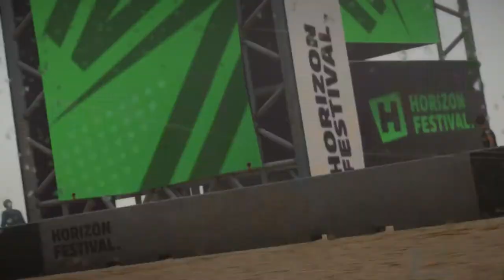Keep HUD and black bars in finish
Hello everyone, welcome to my channel... since I'm from Ukraine and I'm at war right now, I really need your support in the form of a donation I try my best to make sure you have a good day.